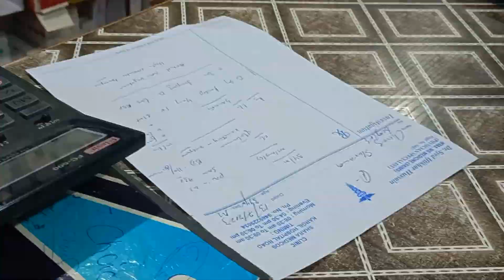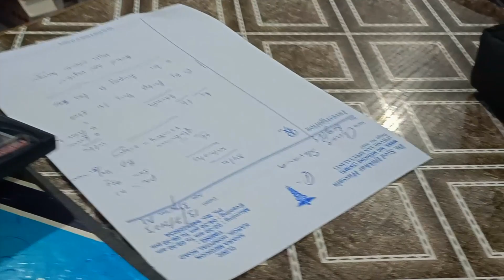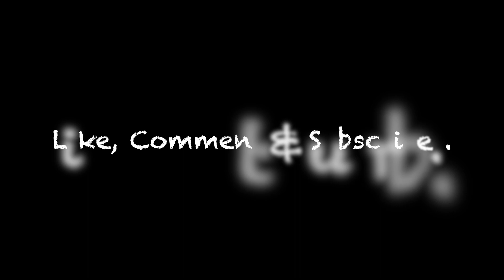Ep 7 Met Jatt Prabhjot at Zojila Pass on the way to Kargil. First water crossing main hi girte bacha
Finally I am going for a long long ride to Zanskar and Ladakh. For this ride, i am adding some gadgets to capture good shots. I have brought Cardo Packtalk Edge from big bad bikes, Bengaluru. I have also got my new riding gears. KLIM induction jackets and Forma Adventure high.

This is seventh day of our ride. We have crossed mighty Zoji La Pass. On the way to Kargil we met Jatt Prabhjot. I also took some drone shots.